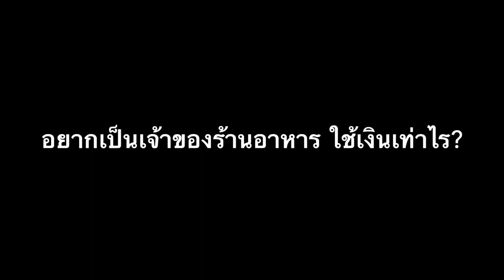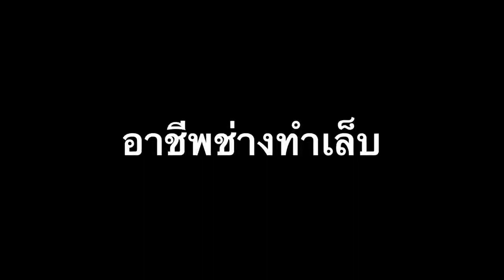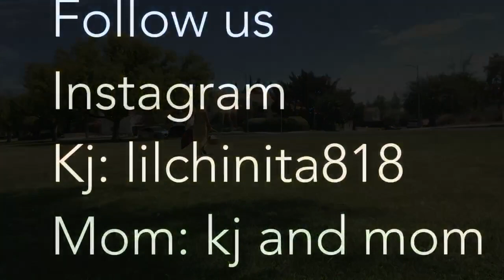คุณแม่อินเตอร์ LA# ทำงานในอเมริกากับไทย รายได้ต่างกันขนาดไหน?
สวัสดีค่ะคุณผู้ชมขา 🙏🏻♥️วันนี้มาแบ่งปันประสบการณ์และอาชีพต่างๆของคนไทยที่ควรทำ กรณีที่ต้องมาอยู่หรือตั้งถิ่นฐานที่ America ว่ามีอาชีพไหนน่าสนใจและสามารถสร้างรายได้ที่ดีได้บ้าง  มาฟังกันเลยนะคะ